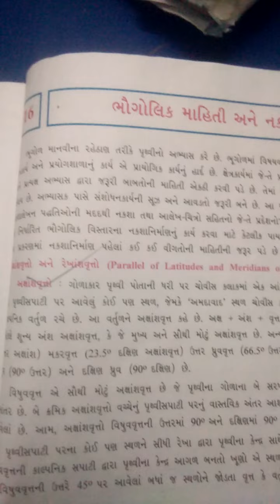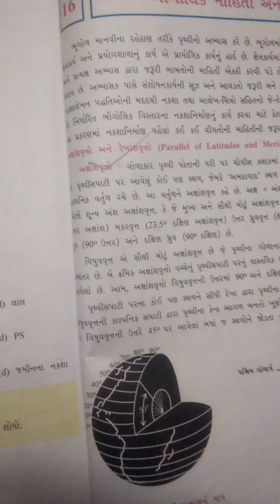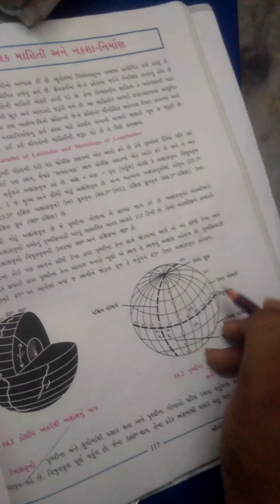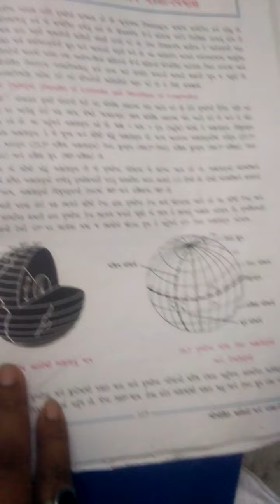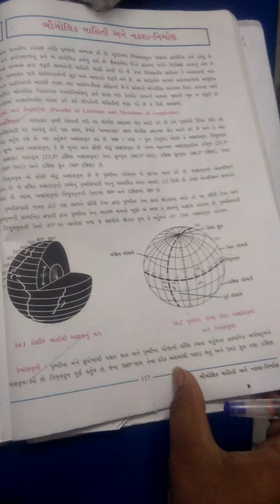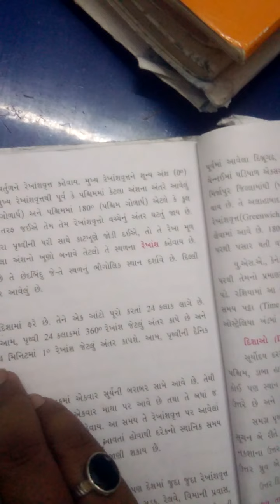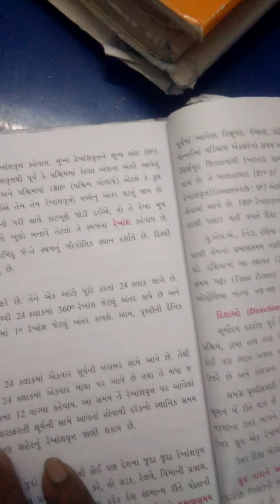std 11 bhugol ch 16 part 1